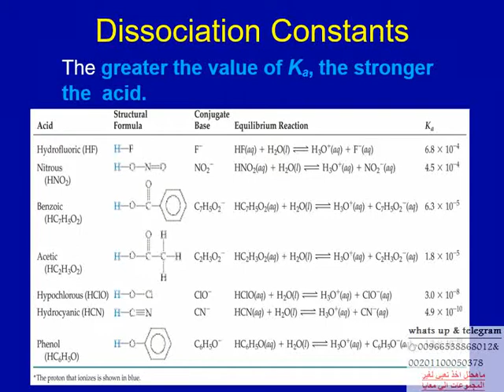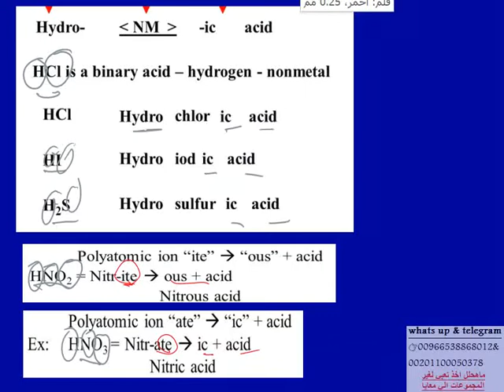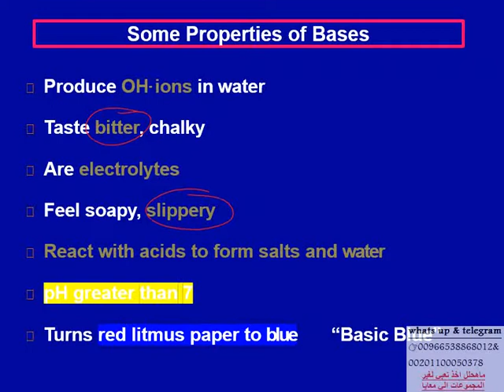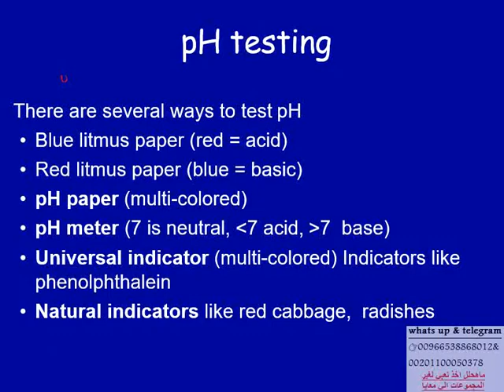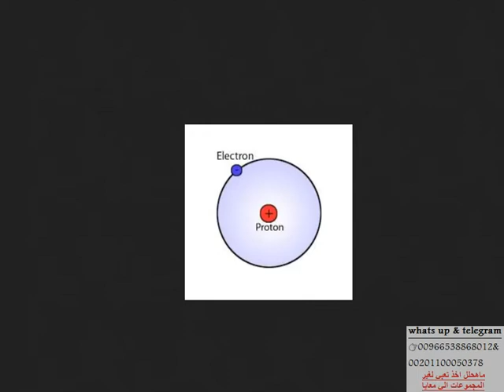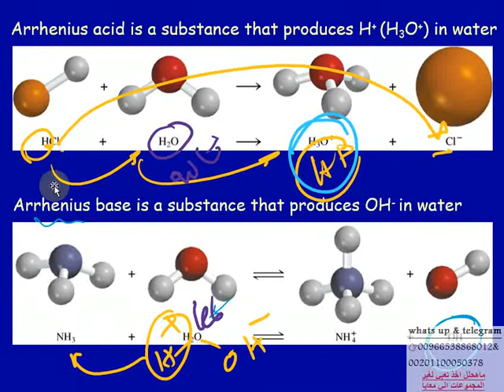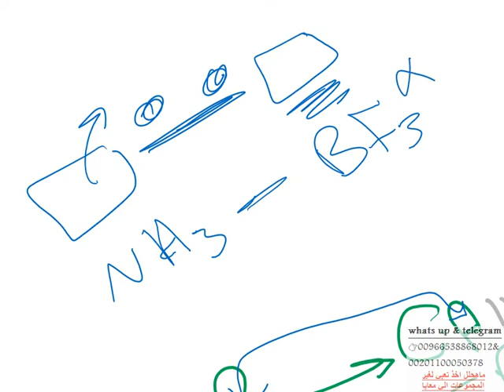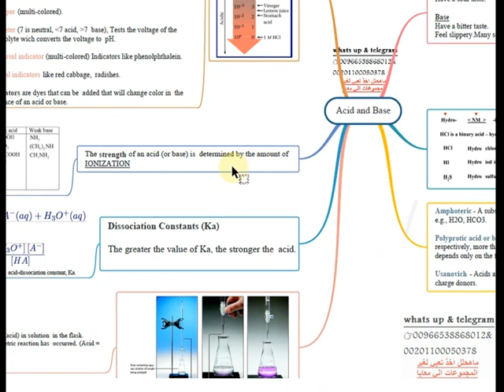Demo Acid & Base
ده شرح لزمايلكم العام يادكاتره وكنت سمعت للدكتور وكتبت الملاحظات عليه
 اخدت جزء منه ديمو